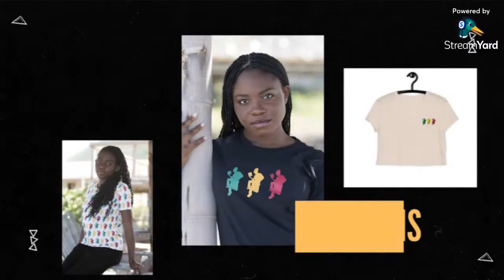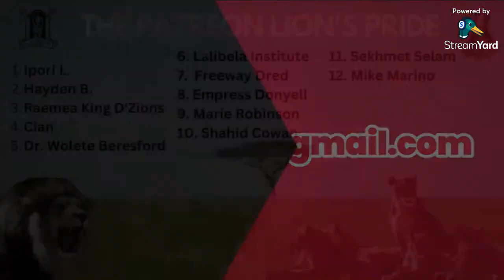EP #213 Lion Talk: LIVE! Who Was Empress Menen and How Did She Symbolize Divine Balance?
Rastafari Roundtable featured Panelists:
Dr. Wolete Beresford
Dr. Jahzani Kush
Dr. Asantewaa Oppong Wadie

The Lion's Voice Network is LIVE every Thursday night, 8:00 PM (ET)! Tune into this INTERACTIVE experience where the lions and the lionesses tell their own stories.

In this episode of Lion Talk: LIVE!, we have gathered a group of distinguished Rastafari sistren walking the faith and producing works that exalt Haile Selassie I and Empress Menen. Join this reasoning as we delve into the significance of this influential figure, Empress Menen, and discover why knowing about her is essential. Empress Menen holds a pivotal place in history.

"Because the time has come for the Lions and Lionesses tell their own stories"